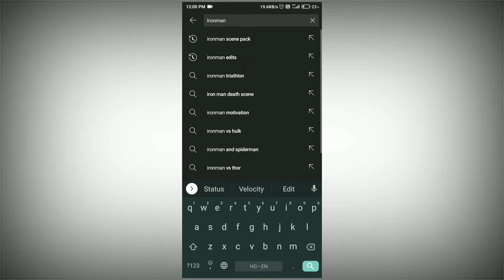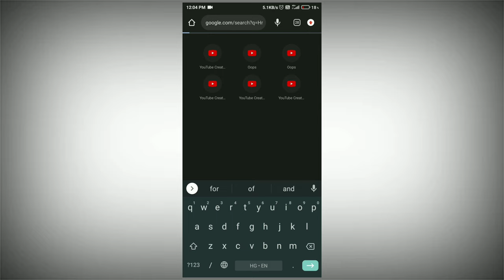HOW TO FIND CLIPS FOR EDITING | Editing Ke Liye Clip Kese Dhundhe | How To Find Video Clip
📁 I USED FOR  EDITING :-
1. KINEMASTER DAIMOND
2. PICSART
3. ALIGHT MOTION

~ Most Queries -

How to Find Clip
How to Find Clip  like official 6 Sahil
How to Find Video Clip
How to Find Clip For Editing
Video Clip Kese Dhundhe
Clip Kese Dhundhe
Editing Ke Liye Clip Kese Dhundhe
official 6 Sahil video kese Banaye
Official 6 Sahil tutorial
Official 6 Sahil thumbnail

~ Ignore Tag's -

🔶Read.